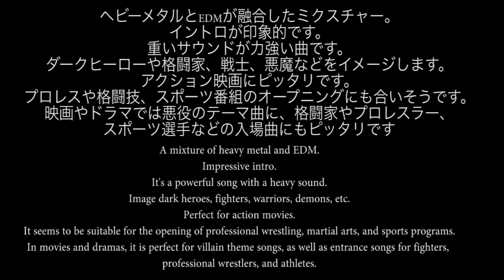ダークヒーロー DarkHero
この曲はAudiostockより購入できます。

タイトル『ダークヒーロー DarkHero』

ジャンル『EDM』『Heavymetal』
BPM 128

楽曲説明

ヘビーメタルとEDMが融合したミクスチャー。
イントロが印象的です。
重いサウンドが力強い曲です。
ダークヒーローや格闘家、戦士、悪魔などをイメージします。
アクション映画にピッタリです。
プロレスや格闘技、スポーツ番組のオープニングにも合いそうです。
映画やドラマでは悪役のテーマ曲に、格闘家やプロレスラー、スポーツ選手などの入場曲にもピッタリです。
A mixture of heavy metal and EDM.
Impressive intro.
It's a powerful song with a heavy sound.
Image dark heroes, fighters, warriors, demons, etc.
Perfect for action movies.
It seems to be suitable for the opening of professional wrestling, martial arts, and sports programs.
In movies and dramas, it is perfect for villain theme songs, as well as entrance songs for fighters, professional wrestlers, and athletes.

その他多数楽曲を提供しています。

作曲のご依頼はメールでお願い致します。

坪野竜也
テレビ東京
『ふるさと日本の昔ばなし』オープニングテーマ曲
『僕たちの世界』作詞・作曲・編曲
『仮釈放の条件』オープニングテーマ曲作曲

日本テレビ
ドラマ『デスノート』劇中歌アレンジ

映画劇伴
『さくら花』
『ロストハーモニー』
『名無しの十字架』

TSUBOMETAL名義
BABYMETAL
『イジメ、ダメ、ゼッタイ』作詞・作曲
『紅月』作詞・作曲
『紅月Unfinished,Ver』作詞・作曲・アレンジ・ピアノ演奏
『Sis.Anger』作詞・作曲
『THE ONE Unfinished.Ver』アレンジ・ピアノ演奏
その他ライブ用BGM多数

AppleMusic他配信販売中
『色あふれる星』作詞・作曲・編曲